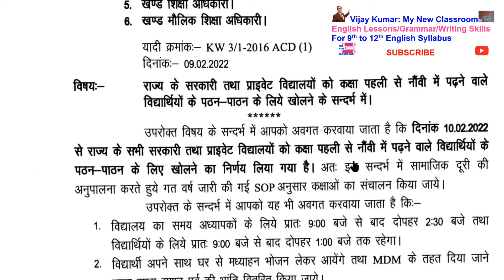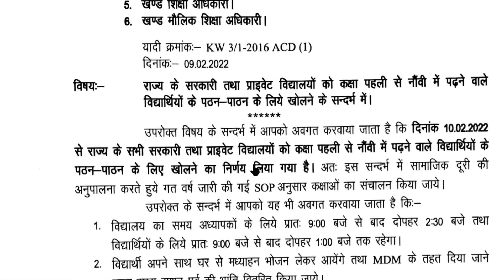schools are opened in haryana all classes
This video gives you details of schools opening in haryana for classes 1 to 9.